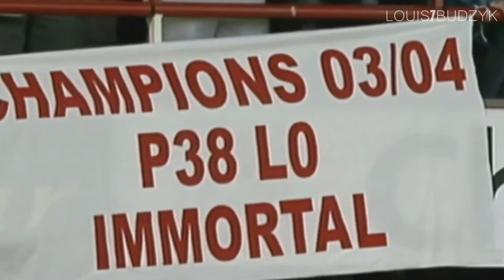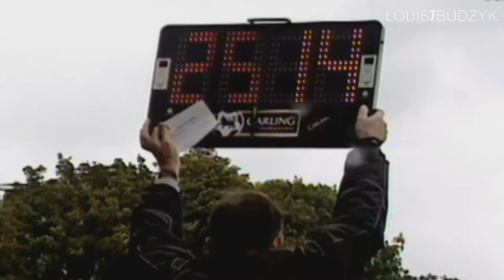Football Greatest - Terry Henry (Documentary) - HD 720p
▂ ▃ ▄ ▅ ▆ ▇ █ SUBSCRIBΞ █ ▇ ▆ ▅ ▄ ▃
►By LLHDTVi

Songs:
1.
2.
3.